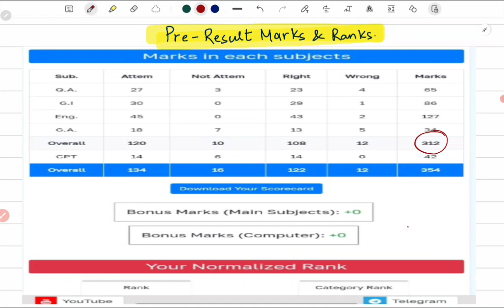MY SSC CGL RESULT |GOT SELECTED AS GST INSPECTOR |MY RANK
Ssc 2023 mts expected cutoff
ssc mts result notification
ssc mts ka result
ssc mts ka cutoff
ssc mts ka previous year cutoff
ssc mts result kab tak
ssc mts 2023 ka result kab aayega
ssc nts 2023 result
ssc mts previous year cutoff
ssc mts total form fillup
ssc 2023 mts result 2023
ssc mts  result 2024
2023 mts result
2023 mts resuly
2023 mts result
2022 mts result
resuly of 2023 ssc mts
2023 mts ssc resuly
2023 ssc total vacancy
ssc 2022 total vacancy
total mts 2023 post
mts ssc result 2023
mts ssc 2023 result
mts ssc cutoff
cutoff ssc mts
expected ssc mts cutoff
2022 mts result
 mts 2023 resuly
2023 mts result
2023 mts result
2023 mts ssc resuly
2023 ssc total vacancy
ssc 2023 total vacancy
mts ssc 2021 result
mts ssc cutoff
cutoff ssc mts
ssc mts ka job kya hai
ssc mts me salary kitni milegi
ssc mts kya hai
ssc mts 2022 recruitment
ssc mts ka result kab aayega,ssc mts result 2022,ssc mts result 2022